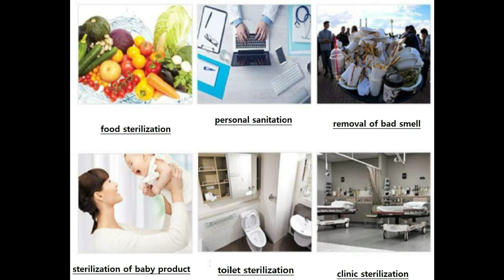Korea 500 ML Room Freshener Cleaner Spray Clean Kitchen Restaurant, Public, Office | Sanitizer